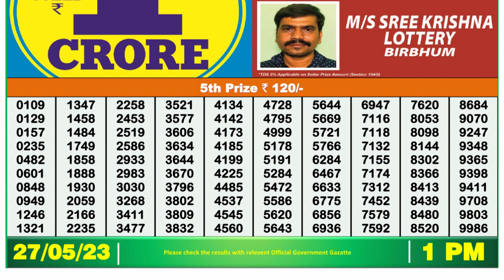Dear Lottery Sambad 1pm today 27.05.23 Nagaland State Lottery Result